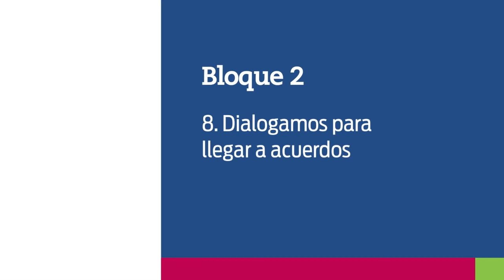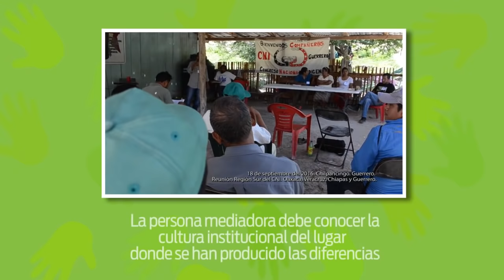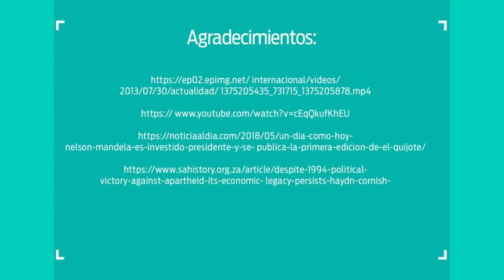16. La mediación en la solución de conflictos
Nivel: Telesecundaria
Grado: Primero
Asignatura: Formación Cívica y Ética
Bloque: 2
Secuencia: 8. Dialogamos para llegar a acuerdos